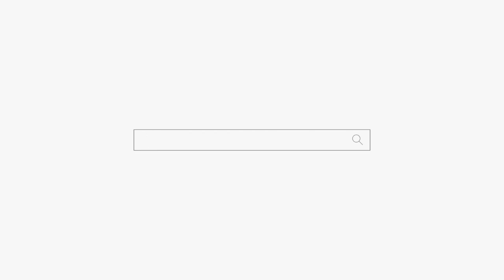시도 때도 없이 관계하자고?? 하는 남편! 숨막히는 여자ㅋㅋㅋ 용군TV 강남점집 서초점집 유명한점집 명당 닌무사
됩니다.